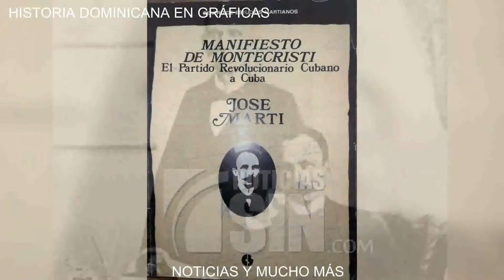GENERAL MÁXIMO GOMEZ BAEZ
Máximo Gómez Báez, general dominicano que lucho a favor de los anexionistas entre 1863 y 1865 y que luego cambió de rumbo, siendo junto a José Martí, los que liberaron a Cuba de los españoles. No es como se comienza, sino como se termina.